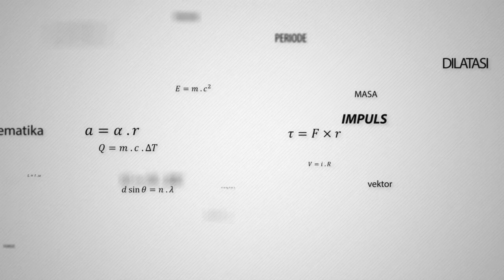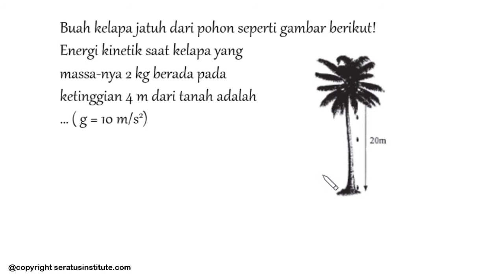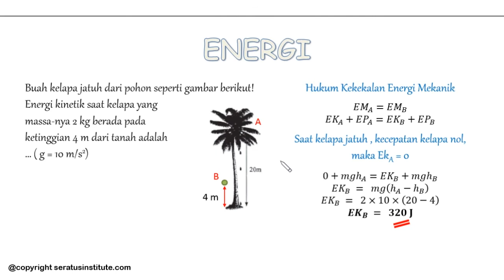Pembahasan UN FISIKA SMP 2018 ( 10 Energi )